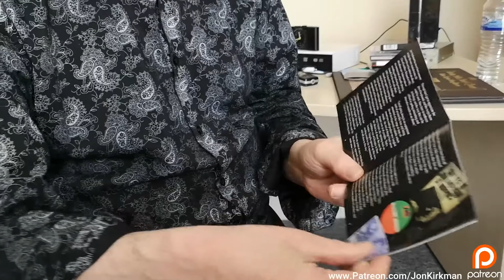Jon Anderson: Animation By Jon Kirkman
Jon Kirkman looks at the latest release from Jon Anderson: Animation available